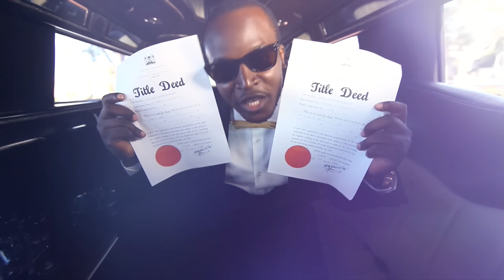eLDee - "Today-Today" (Official Music Video)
eLDee's first video off his 5th studio album titled "Undeniable". Today-today is the perfect African wedding song. Enjoy!